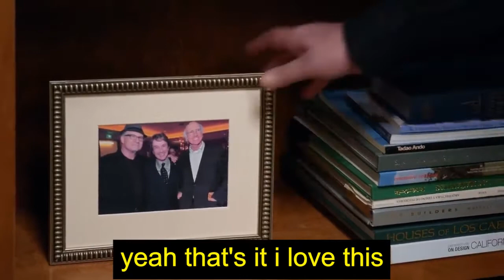Curb Your Enthusiasm | Something Seems Off About Lucy – Season 11– Episode 1